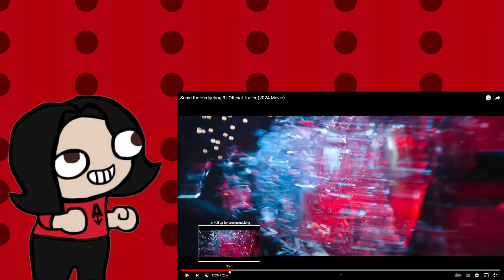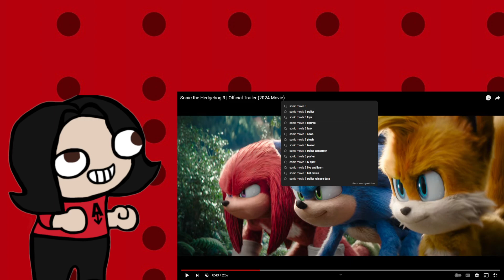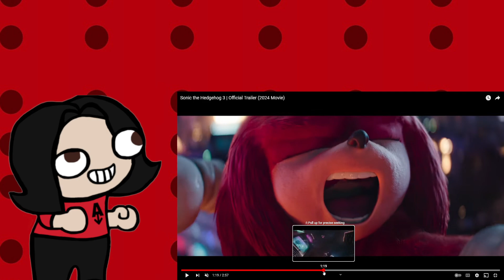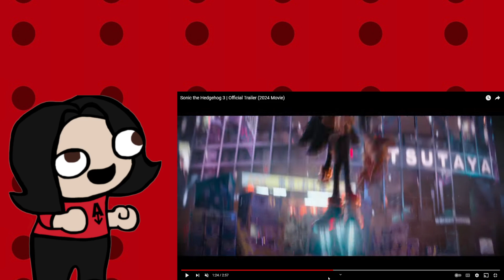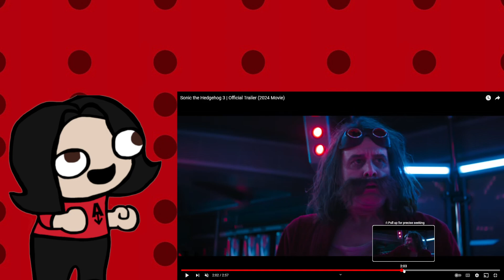Sonic the Hedgehog 3 - Official Trailer | ANDAY REACTS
go watch the original version first!!
Intro: 0:00
Reaction: 9:54
Trailer Discussion: 12:51